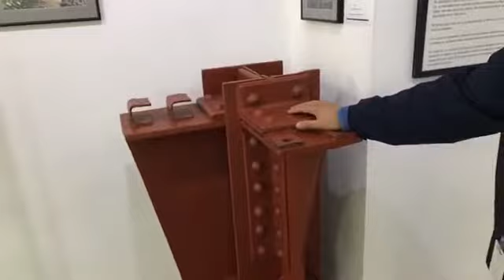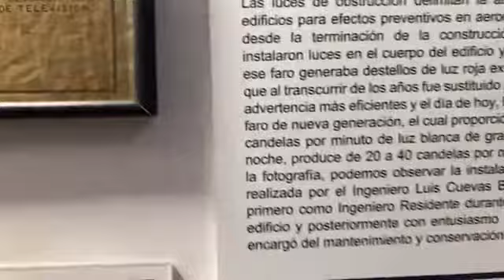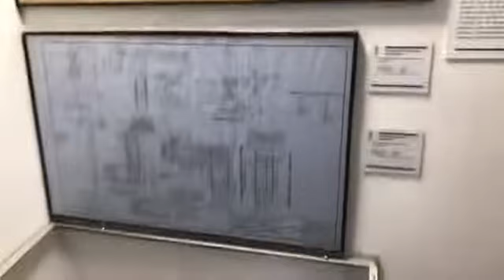TORRE LATINOAMERICANA: LA MADRE DE EDIFICIOS INTELIGENTES